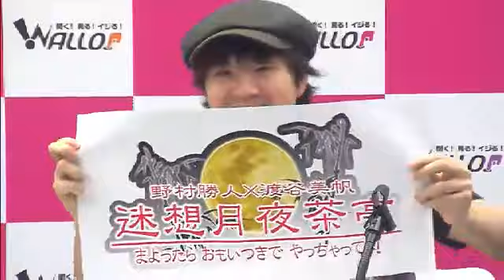天宮琴音の無茶振りトーク9月30日放送回OP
出演：野村勝人・渡谷美帆
今週は月一番組、声優・野村勝人と渡谷美帆が贈るアダルティズムトークライブ[迷想月夜茶亭（まよったらやっちゃて！）]！今宵の肴はなんでしょう・・？